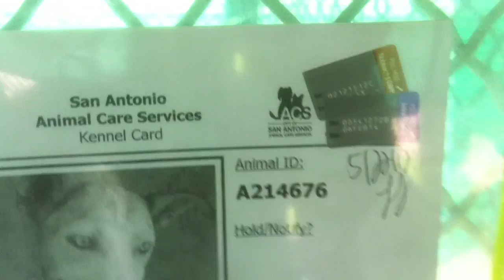5-26 214676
TD